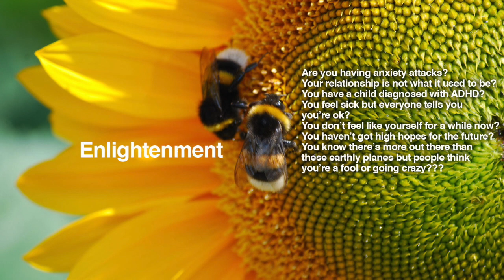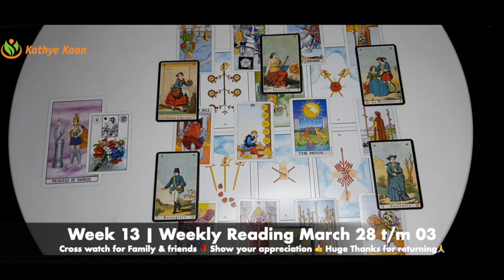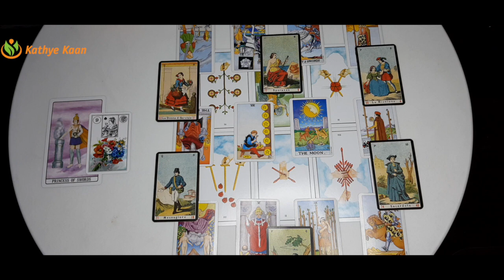VIRGO Weekly Reading March 28 to 03🌹 Tarot Horoscope💫 By Kathye Kaan